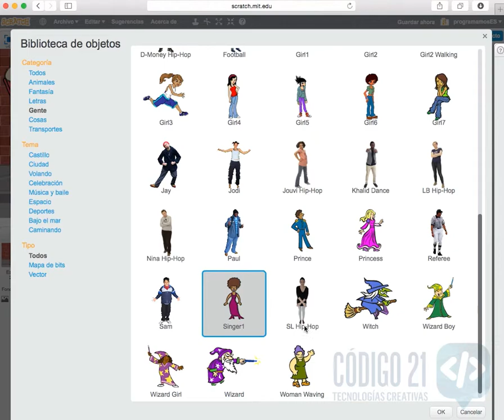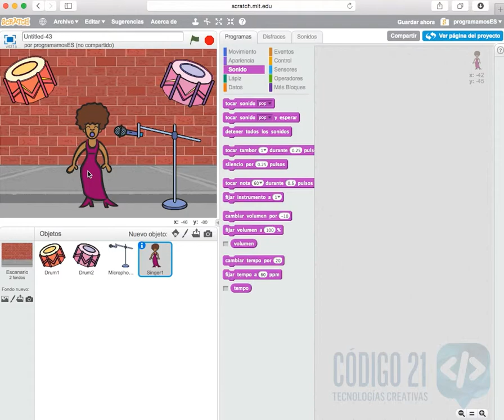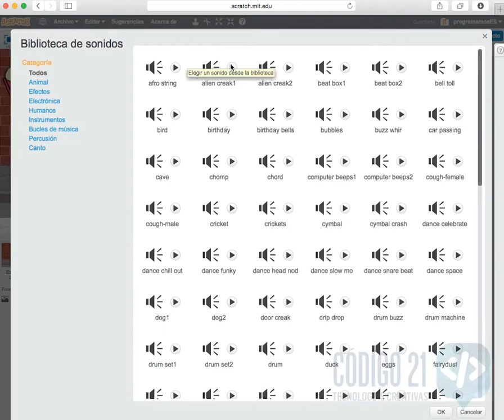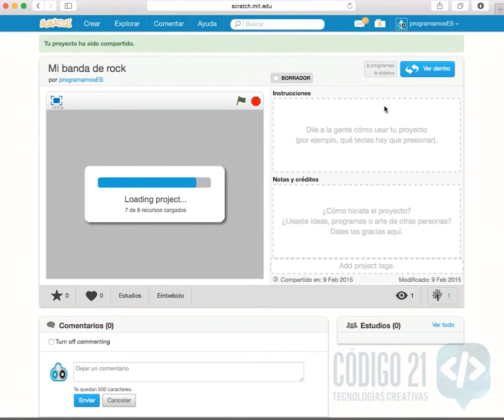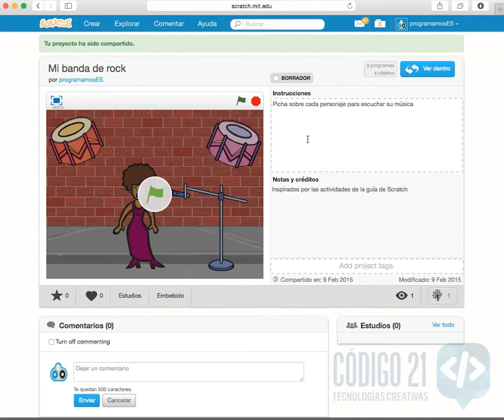C1 Animaciones - Monta una banda